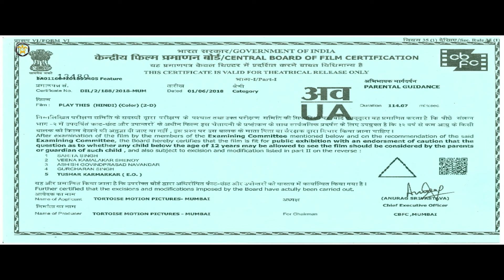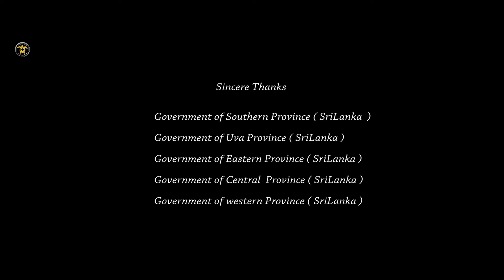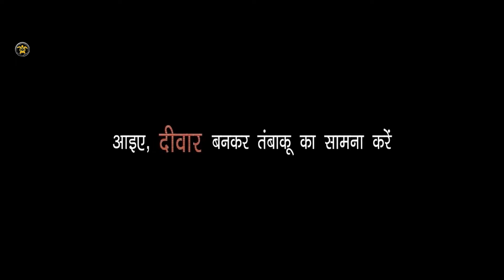Play This | Hindi Feature Film | Tortoise Motion Pictures | A Film by Sourabh Shrivastav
'Play This' is a film about a music band called 'Qabila' whose
members are in constant tussle with each other. A competition leads them to Sri lanka where they have to tweak the team dynamics to accommodate a popular singer, which further disturbs their internal equations. How they fight their inner demons and eventually resolve their identity crisis is the crux of the story.

CAST & CREW

Starring :

Abhishek Mahendru, Animesh Shrivastav, Harsh Dubey,
Shalini Vishnudev, Shurveer Singh and Pushpendra Tiwari

Written & Directed by Sourabh Shrivastav

Produced by Anupama Shrivastav & Pushpendra Tiwari

Editor - Anupama Shrivastav

Music, Lyrics & Cinematography - Sourabh Shrivastav

Background Score by Melvyn Mendes

Execuitve Producer -  Vaibhav Tailang

Banner  - Tortoise Motion Pictures